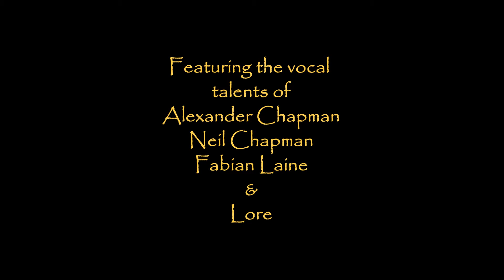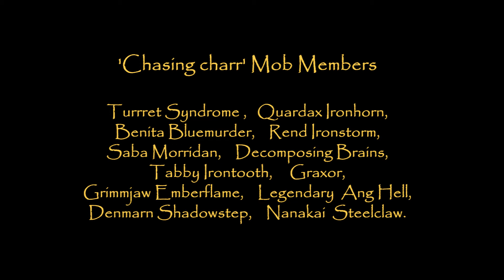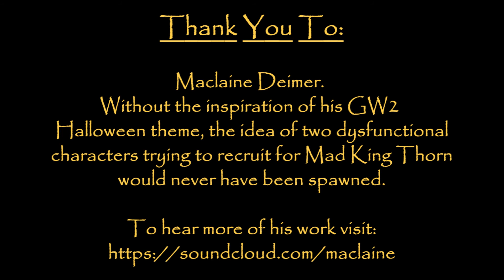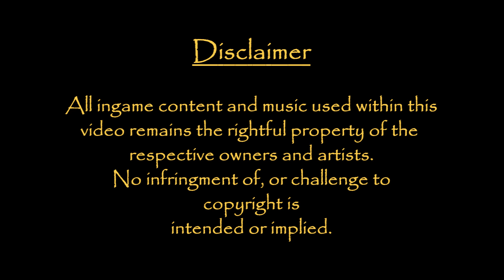Tales of the Unsung: Episode 2. The Clocktower Society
*Now with English Captions/Subtitles*

We've all encountered them; Those well mannered yet slightly odd individuals going door to door or approaching people on the street and promising everlasting happiness if you join them. It would appear that the world of Tyria is no exception to this phenomenon.
In the latest episode of the 'Tales of the Unsung' series; detailing the exploits of various characters within the Guild Wars 2 universe who's deeds go unnoticed, we follow a day in the life of two of these individuals and learn what happens after you walk away or close the door and the lengths they will go in order to bring you into the fold.
Follow 'Brother Isaiah' and 'Brother Lucius' as they search for new and interesting ways to convince you into joining The Clocktower Society.

Trivia.
This latest video in the TotU series is without a doubt my most ambitious project yet. The video has been in the planning stage for the last 9 months, but 90% of the footage was only recently recorded when the 2013 Halloween content in GW2 was released.

The idea for this video came to me before 'Heritage' (Episode 1 of the TotU series) but I chose not to do it first because (a) I felt that I was not competent enough with the video editor to do it justice, and (b) was not sure if it could be done. Therefore 'Heritage' was very much an experimental project. Also, 'Heritage' was originally a short story that I turned into a video, whereas 'The Clocktower Society' was always intended to be a video, as most of the gags featured within it are visual.

The 'Professional Inhumer' reference (14:33 - 14:44) is a homage to the famed author, Terry Pratchett. It's one of his descriptions of the Assassin's Guild members in his famous Discworld series of books.

The video was originally set to be released on 31st October, to coincide with Halloween since the core subject matter was based around its lore within Guild Wars 2. But it was delayed due to one of my key assistant players (Tom Moon) using up his monthly internet usage early before recording was complete. I felt really guilty about him doing that. Tom played a key role in the making of this video, and so I made the decision to mention something in the end credits.

As with all my previous videos this was a labour of love and I do not make any money from viewings. I do however make the videos to be enjoyed by all. The end credits list all material used and gives credit where it is properly due.. in other words; the writers/artists who wrote the music/songs and the company who made the game.